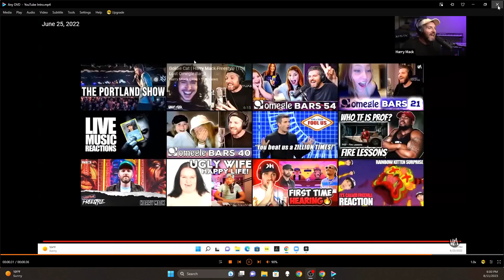HARRY MACK is EXHAUSTING!!! Guerilla Bars 38 Hawaii!!!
Harry absolutely goes OFF! Lot's of HYPE crowds and DOPE FLOWS! One of my favorite GB's EVER!